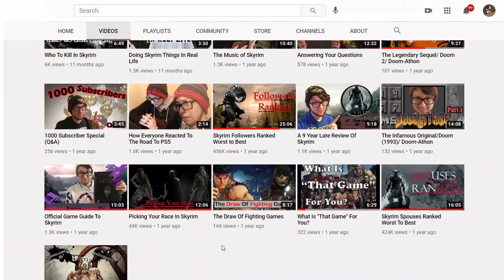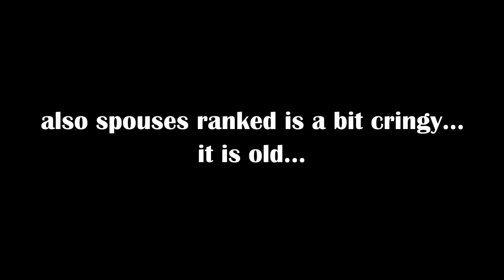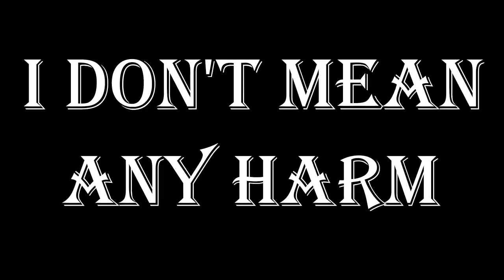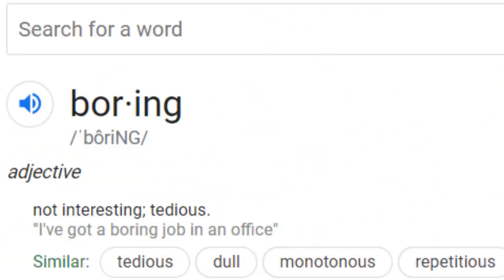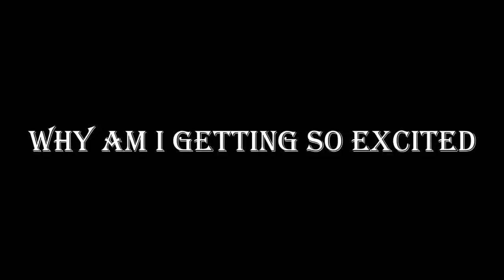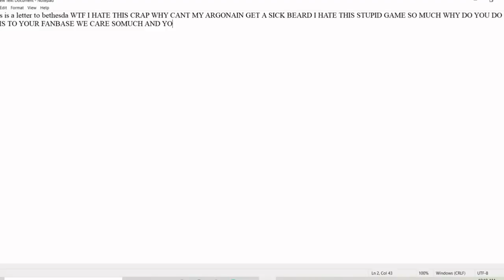Ranking (Almost) Everything In Skyrim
Sorry if some are different audio levels. when i tried to fix it i ran into  other issues sooo yup. Jolly Compilation time (quality may very)